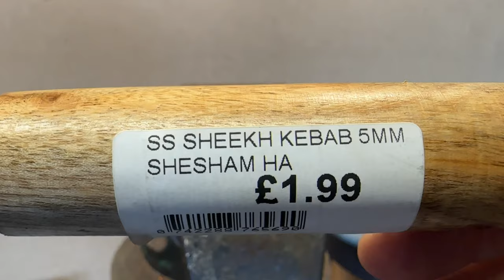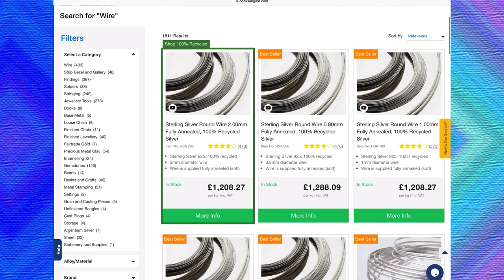simple tool for making square jump rings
Making Square chain links are easily achieved after making this simple tool.

Devising this method for making square jump rings allows me to quickly produce square chain links easily and quickly with a uniform size.

forming square jump rings from round jump rings is made easy in this video using a simple tool that I demonstrate being made.

If you've enjoyed this video please leave me a comment and feedback below, it's great to have some connection with any viewers, or if you have any questions about my videos that I may be able to help with.

Also please consider subscribing to my channel to see new videos as soon as I upload them and to help me keep motivated to produce more … here's a link you can click …
thanks

Ps
Cheers ….. Nick

squarejumprings